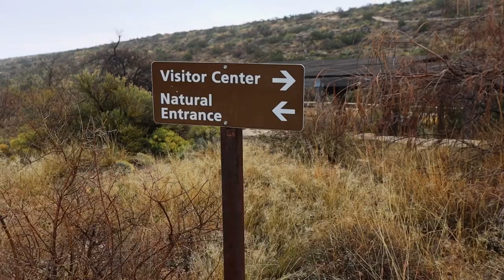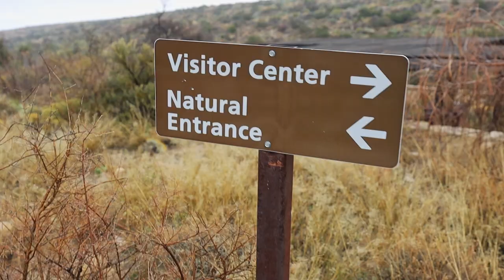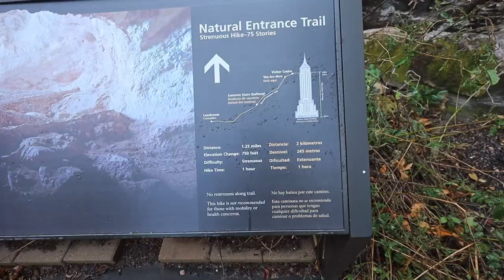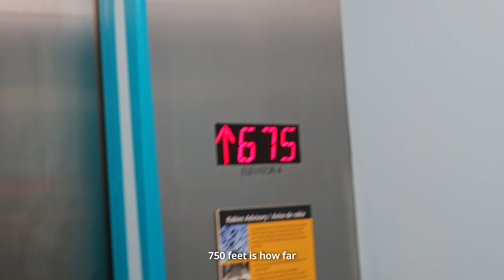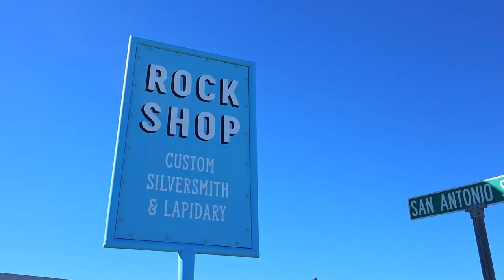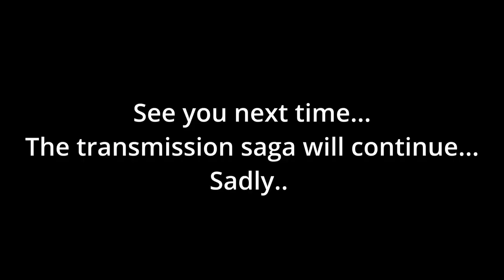Vanlife Vlog | A *different* Southwest roadtrip // part 2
Daily vlog 34 - We continue onward east! On this unusual southwest road trip we find a National Park that is quite possibly one of our favorites. Can you guess which one? We press forward on a hunt for adventure, coffee, and yummy food. Of course no good story is complete with out a little conflict. We thought we had smooth sailed back west. Stick around to find out our *little* problem in the van.

We’re Sarah and Michael, two vanlifers traveling wherever the road takes us in our converted overland 4x4 Ford Econoline. From rock climbing big mountains and exploring dense urban cities, you can find us chasing the next adventure in our campervan with our sidekick Nugget in tow. Follow along as we navigate the ups and downs of life on the road while working as a wedding and elopement photography + videography team.

In Pursuit of Stoke:   / inpursuitofstoke
Sarah:   / sarahbieberphoto
 Michael:   / michaelbmenjivar